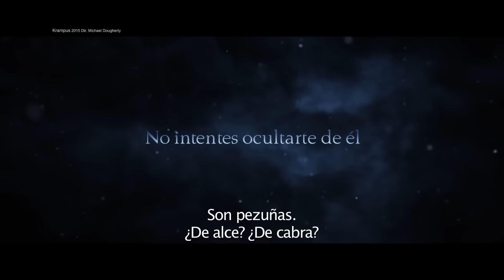Krampus | Reseña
Café con Cine, conducido por Gabriela Puente y Enrique Delfín

En éste bloque, Carlos Trujano nos comenta la película,
Krampus
Dirigida por Michael Dougherty
Protagonizada por Adam Scott, Toni Collette, David Koechner